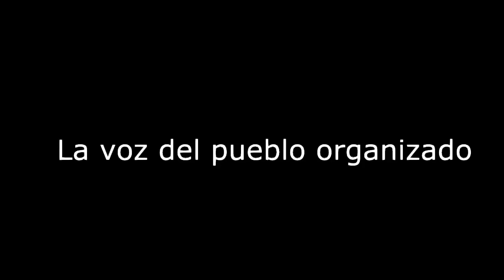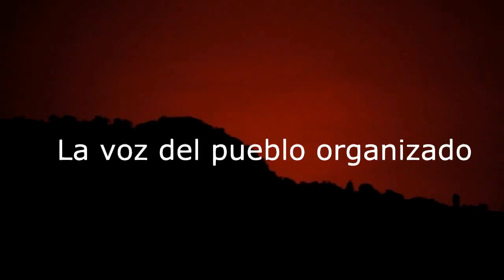¿Cuando aprendemos a vivir? - Aprendiendo a educar - NVR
Aprendiendo a educar, la aventura de crecer juntos es un programa dedicado a la búsqueda de la felicidad.

Conduce Rocio Corona

Producido por Leonardo Gil